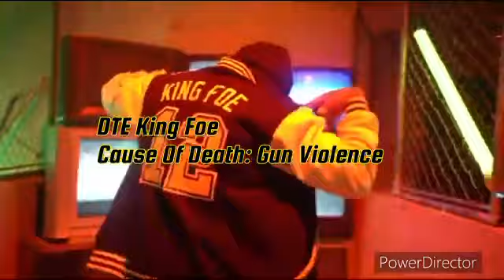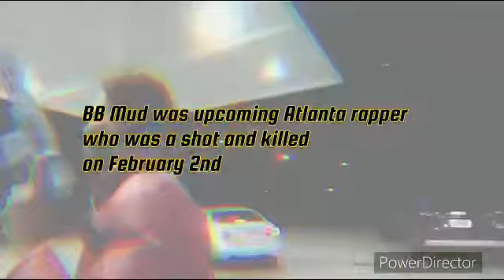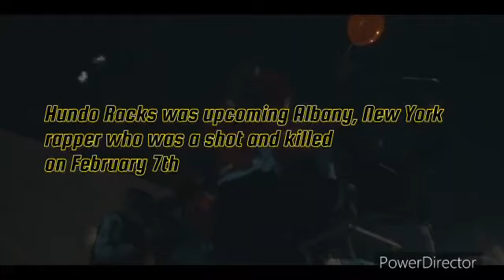15 More Rappers that died in 2024 (Part 1)